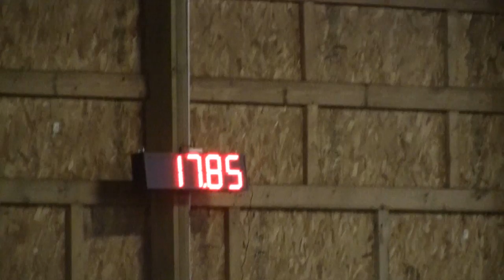Kova's First Agility Run - RHR USDAA 5/24/14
Steeplechase; Kova's first run, first trial!